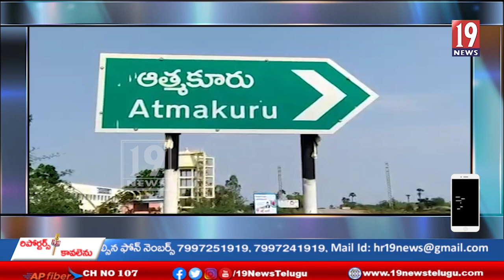కరటంపాడు గ్రామంలో మేకపాటి విక్రమ్ రెడ్డి మీడియా సమావేశం -నెల్లూరు జిల్లా